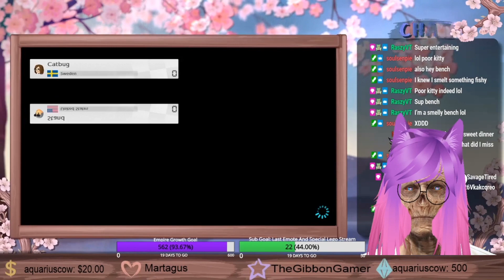Cursing and Karting - Twitch Clip Comp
After our debut and getting into the hang of things of being a cat, I decided to try a few more collabs with friends, this couldn't end badly. This video has clips from June, making it a mega bundle, from a variety of games, and good times with others.

Welcome in my loyal spirits, I am Empress Jessica, Your Nekomata Empress. When not trying to run an empire of wild spirits and Yokai, I am trying to stream part time on twitch.
Guess you could say I am a trans variety content creator.
If you ever want to find the chaos live, head on over